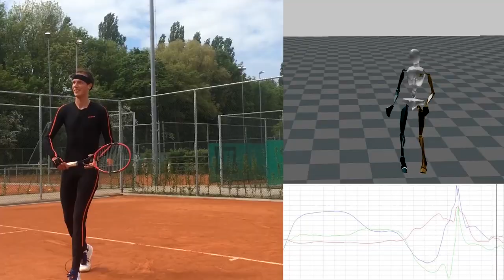Tennis Motion Capture - Xsens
Real-time 3D kinematics motion capture for tennis using Xsens MVN BIOMECH.

Multi person motion capture
Real-time 3D kinematics on screen
High Dynamic movements data